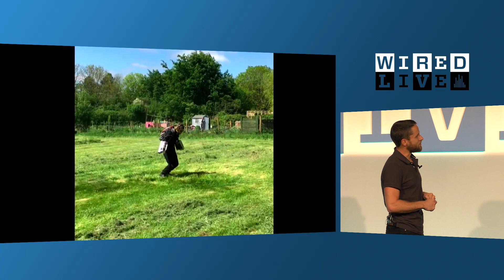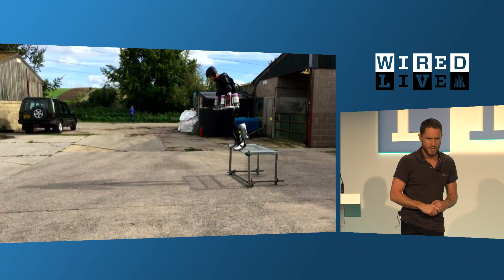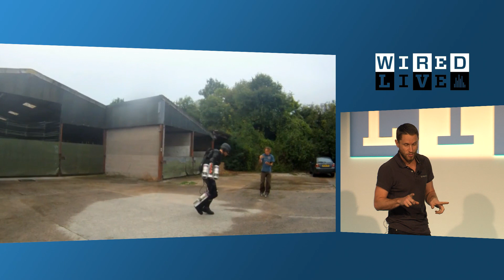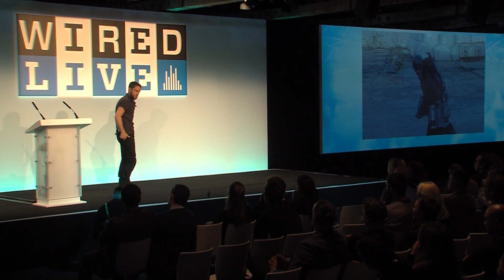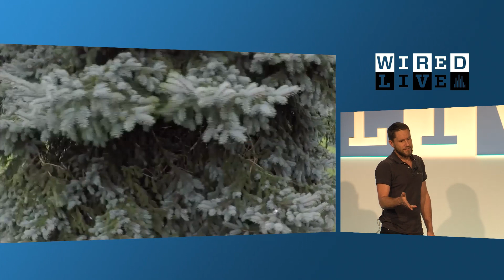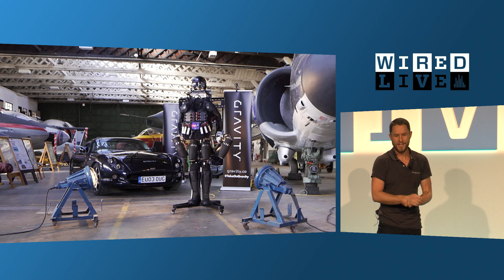How the Real-Life Iron Man Richard Browning Created his own Jet Pack | WIRED Live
Iron Man isn't just a fictional superhero... he's real. Sort of. Meet Richard Browning, the man on a mission to create his own Iron Man suit.